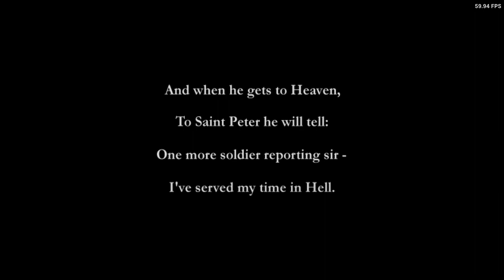Is Medal Of Honor: Frontline Playable? XBSX2 Performance [Series X]